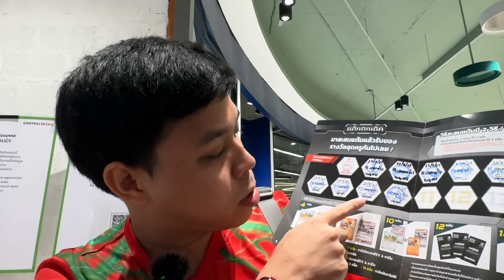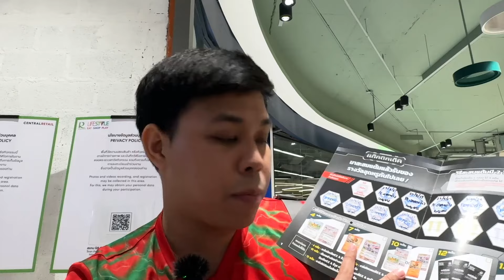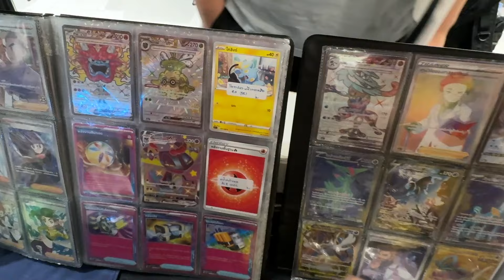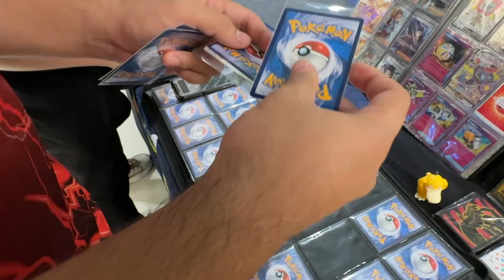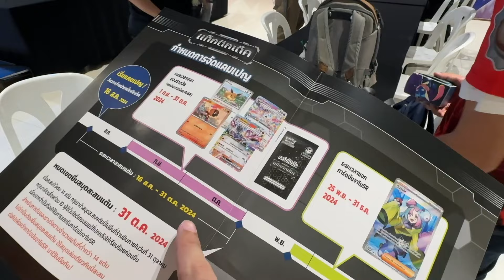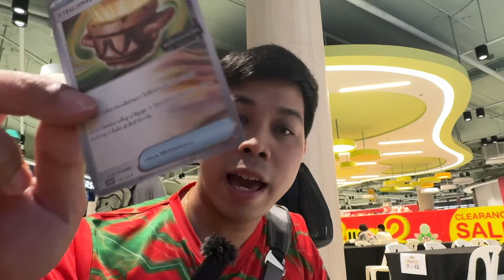vLog : ไปงานแข่งการ์ด NxTCG Tournament Robinson Srisamarn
ไห ไห สวัสดีผู้รอดชีวิตทุกคน
วันนี้มาทำ vLog งานแข่งการ์ดโปเกมอน
GOG by nx & iPlay ณ Robinson Srisamarn
แต่ก็นะจะเป็นยังไง บรรยากาศเป็นไงบ้าง จะรออะไรอยู่ไปดูกันเลย เย้~~~